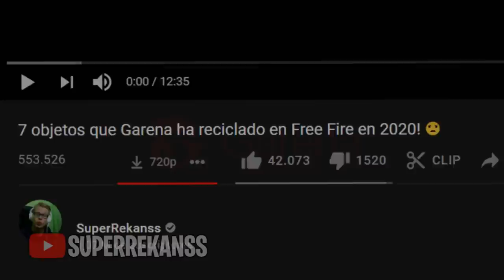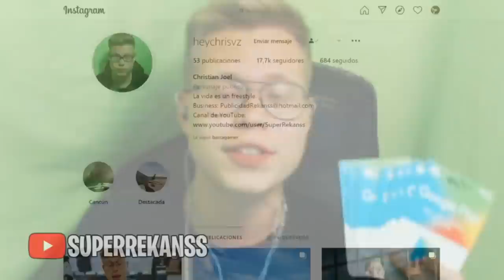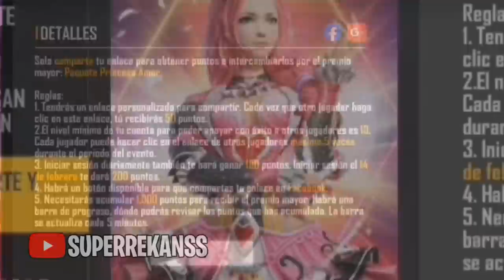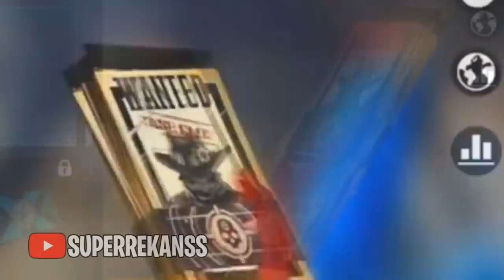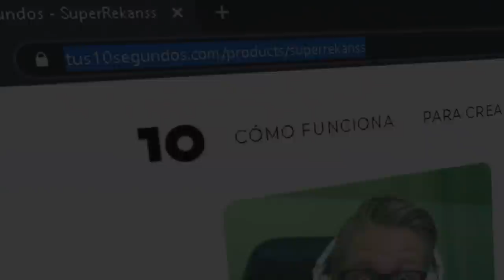7 skins que garena recicló en Free Fire en 2021! 🤮 || Parte 2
Hoy hablaremos de cuidar al medio ambiente... por eso hablaremos de esas skins que Garena ha reciclado en Free Fire! Meta: 50,000 SuperLikes! ♥